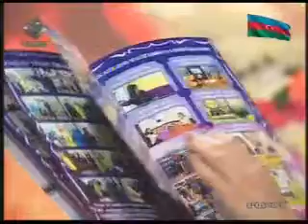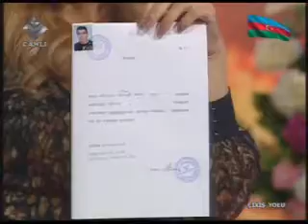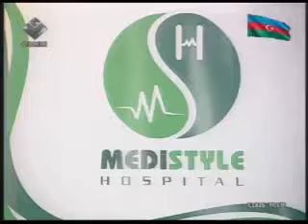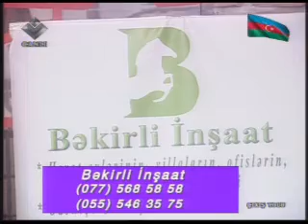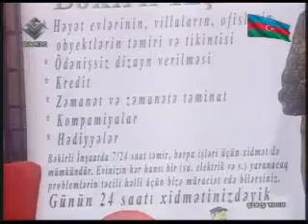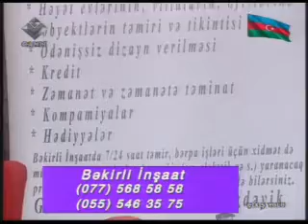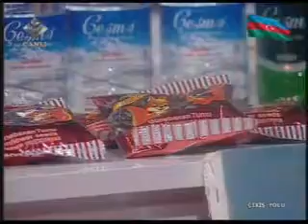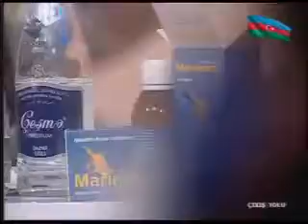Çıxış yolu 14 10 2016